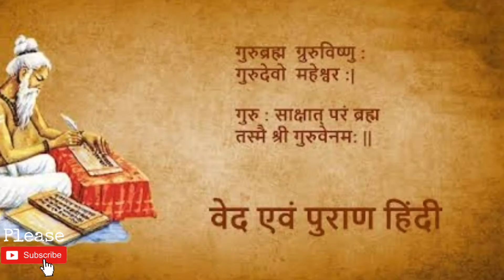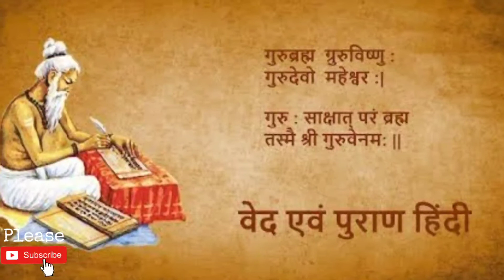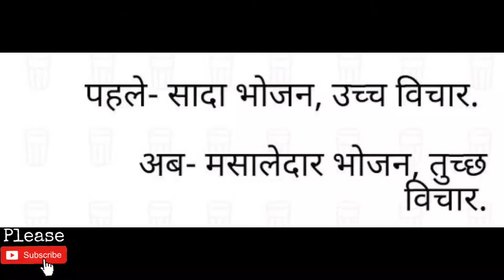क्या कहता है हिन्दू धर्म? | non veg vs vegetarian | veg vs non veg benefits | Ft Amit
जीवहया, या मूल िहंदूग्रंथों म थी? या बाद म कहीं से ठूंस िदया गया? आप मांसाहारी हों या नहींं आप इस कथा को जीवनभर नहीं भूल पाएंगे. Video Title : गरुड़ पुराण के अनुसार मांस खाना पुण्य है या पाप - क्या कहता है हिन्दू धर्म? | An Unforgettable Story Language : Hindi आप जिस वीडियो को देखने जा रहे हैं वह हिंदू पौराणिक कथाओं और लोक कथाओं से प्रेरित है। ये कहानियां हजारों साल पुराने धार्मिक ग्रंथों पर आधारित हैं। कृपया ध्यान दें कि हमारा उद्देश्य किसी व्यक्ति, संप्रदाय या धर्म की भावनाओं को आहत करना नहीं है। ये पौराणिक कहानियाँ केवल शैक्षिक उद्देश्यों के लिए हैं और हमें उम्मीद है कि उन्हें इसी तरह लिया जाएगा। ➤ Disclaimer ☛ The Video you're about to watch is inspired by Hindu Mythology and Folk legends. These Stories are based on religious scriptures believed to be thousands of years old. Please note our objective is not to hurt sentiments of any particular person, sect or religion.
Ft Amit, Amit, the divine tales, गरुड़ पुराण के अनुसार मांस खाना पुण्य है या पाप, क्या कहता है हिन्दू धर्म?, An Unforgettable Story, hinduism about food, hinduism about meat, kya mansahar paap hai, mansahar pap hai ya punya, hindus eating meat, meat eating in hinduism, manusmriti allows meat, does hinduism allows eating meat, hindu god eats meat, can hindus eat meat, vegetarian, hinduism, meat, non vegetarian hindu, is eating non veg a sin in hinduism, eating non veg in hinduism, vegetarianism, non veg vs vegetarian,